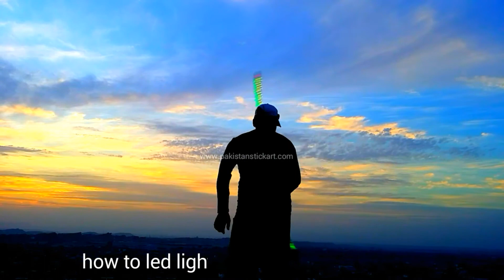how to led lights stick | how to led lights stick show | led light one stick rotate |different style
how to led lights stick how to led lights stick show  led light one stick rotate different style introduce youtube only one group stick led show part (1)

                            # howto#ledlightsstick

hi

Pakistan Stick Art
An Entertainment Group
Iqbal Alam is the founder of Pakistan Stick Art, he belong from Pakistan, Karachi. During 1996 he introduced several FIRE+LED dances. He also introduced FIRE+LED ring circle dance which you have never seen before.

We have performed in several TV Channels, Arm force Events, Live Public Events, New Year Celebrations, National Day Celebrations, Concerts, Shopping Malls Activities, Sports Ceremonies (Opening & Closing) and Awards Ceremonies etc…

Our all shows are totally flexible as per atmospheres, events and requirements. We have a large team to perform any platform.

So, don’t worry for your events. Now ! Because……..We are here to……..
MAKE MORE MEMORABLE OF YOUR EVENTS “as you WANT”

             PAKISTAN STICK ART

                  [OUR SHOWS]

        LED+FIRE STICK ARTS SHOWS

.  how to led lights stick
.  Simple Fire Stick Rotate
.  Fire Stick Different Style Rotate
.  Double Fire Stick Different Style Rotate
.  Fire Stick To Boy Rotate
.  Ring Circle Rotate
.  Two Ring Circle Rotate
.  Ring Fire Stick Rotate
.  Five Finger Fire Rotate
.  Amazing Fire Stick Seven Boy Different Style Rotate Amazing Stick
. LED Light Single Stick Different Style Rotate
.  LED Light Double Stick Different Style Rotate
.  LED Light Ring Circle Rotate
.  LED Light Fire Stick Ring Circle Rotate
.  Fire Chain Ball Rotate
.  Chain Circle Rotate
.  Three Stick Fire Work Amazing
.  Single Stick Rotate
.  Single Stick Different Style Rotate
.  Single Stick To Boy Different Style Rotate
.  Double Stick Simple Rotate
.  Double Stick Different Style Rotate
.  Double Stick Different Style To Boy Rotate
.  Butterfly Rotate
.  Sword Different Style
.  Poi Rotate Front Side
.  Poi Rotate Front and  Back Side
.  Poi Back and Front Moment
.  Poi Fabric Rotate Two hands
.  Poi LED Rotate New Movement
.  Poi Fire Rotate New Movement
.  Poi Steel wool Rotate New Movment
.  Fabric Stick Rotate One Stick Roatae

/UC35hv2LmVNMSMPa-5GqG1YA